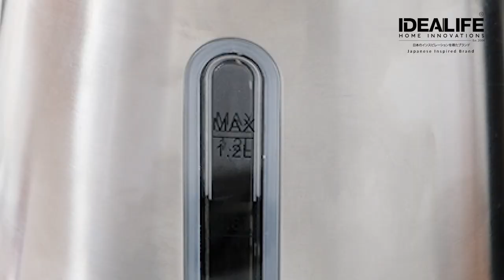IDEALIFE Electric Kettle LOW WATT (IL-118 & IL-118s)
Available:
IL-118
Specifications :

Capacity: 1.0Litre
Auto Off when boil
Removable Filter
360 Degree Rotating Base
Double Water Gauge
ON/OFF switch and light indicator
Flat Stainless Heating Plate
Heat Resistant & Food Grade Plastic
Color available: White

IL-118s
Specifications :

Capacity: 1.2Litre
360 Degree Rotating Base
Safety Hinged Lid
Double Water Gauge
Removable Filter
Heat Resistant & Fod Grade stainless